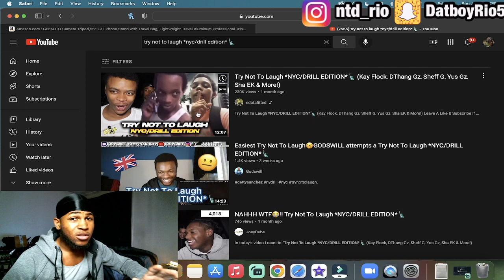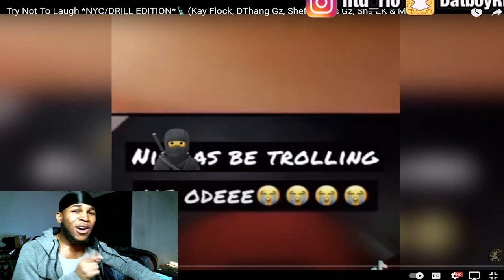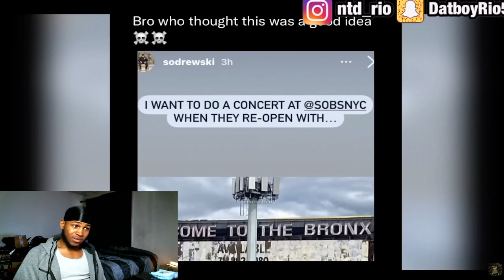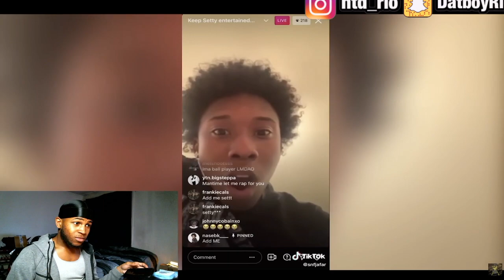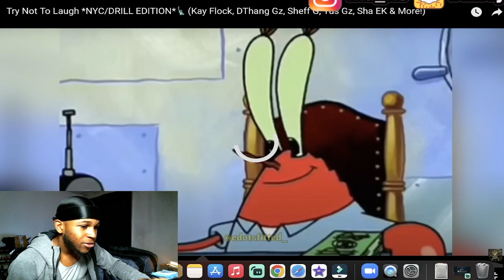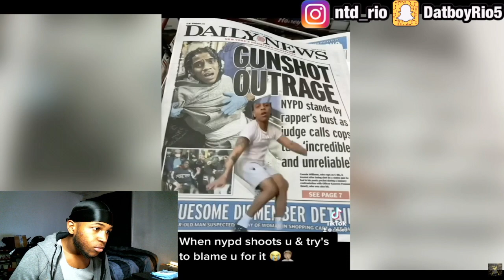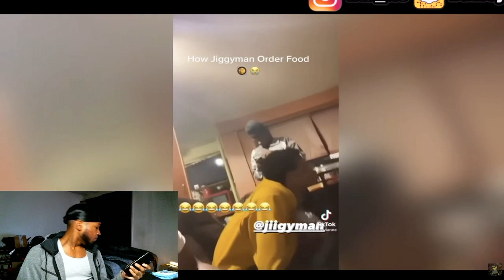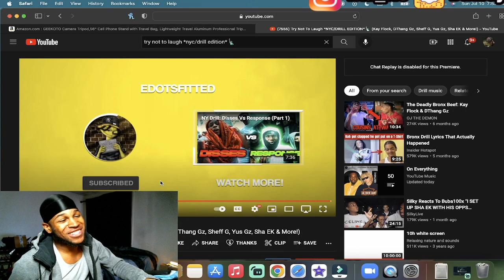HE ON BAD TIMING 😂 Try Not To Laugh *NYC/DRILL EDITION*🗽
Let me know if you guys mess with the reaction content & if I should keep doing it more 😎!

Always Appreciate You Guys for supporting Me ‼️

@ Datboyrio5